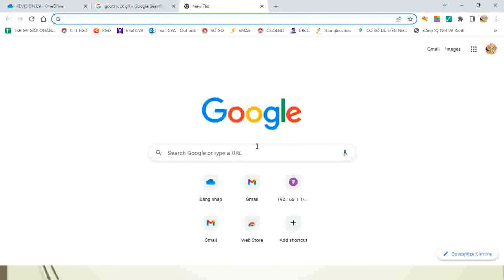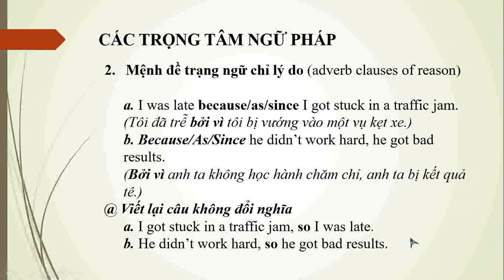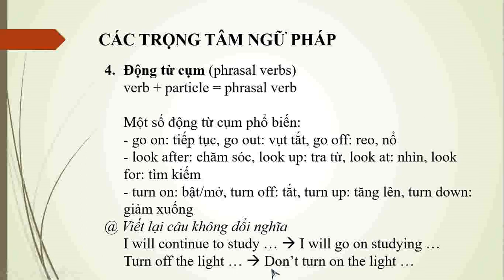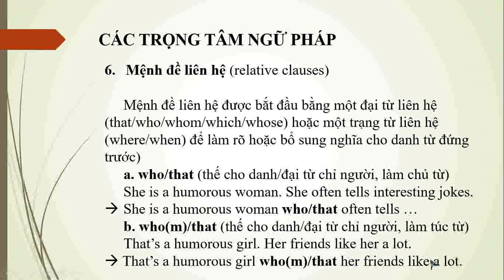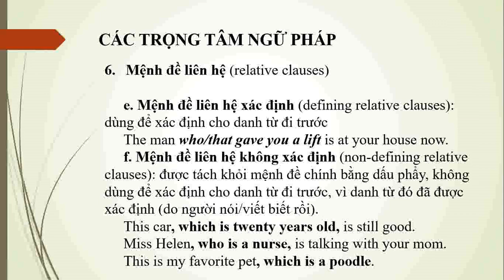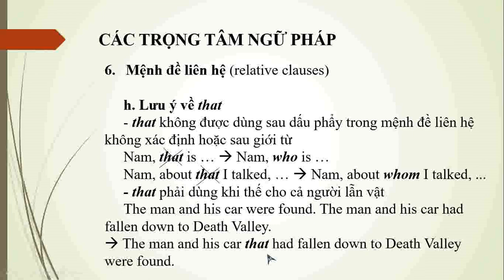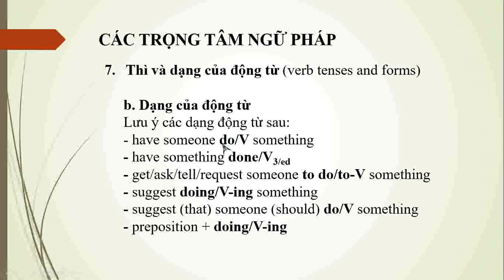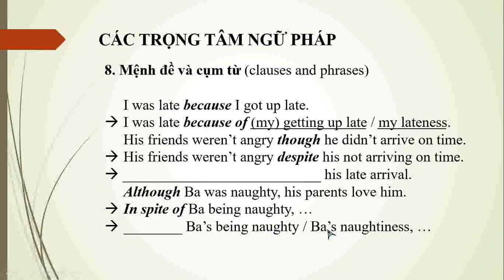TIẾNG ANH 9 - Ôn tập HK2 (2022-2023)